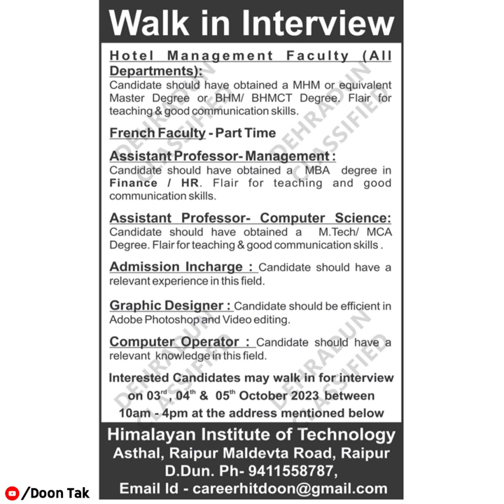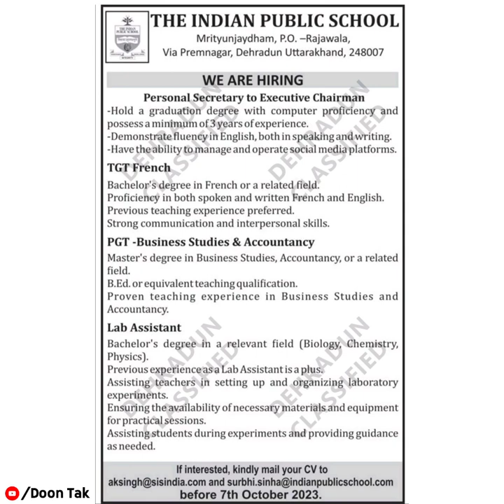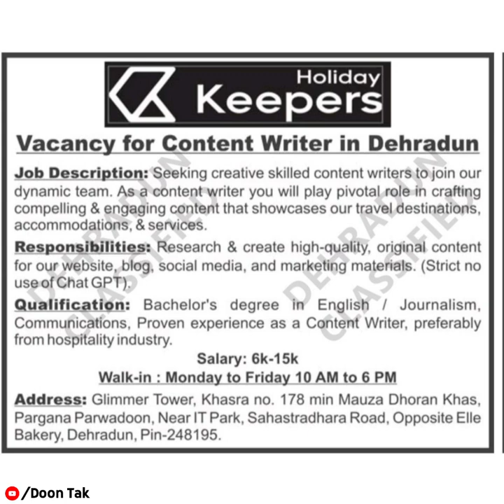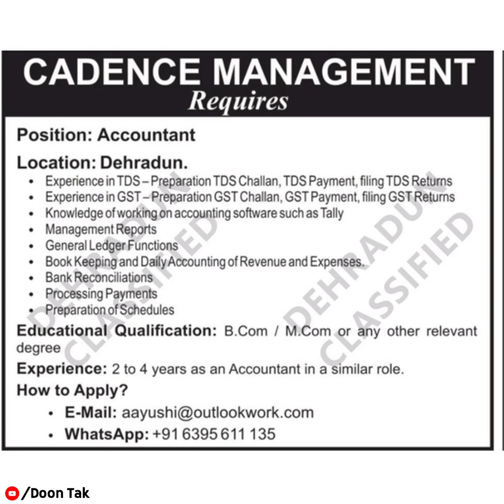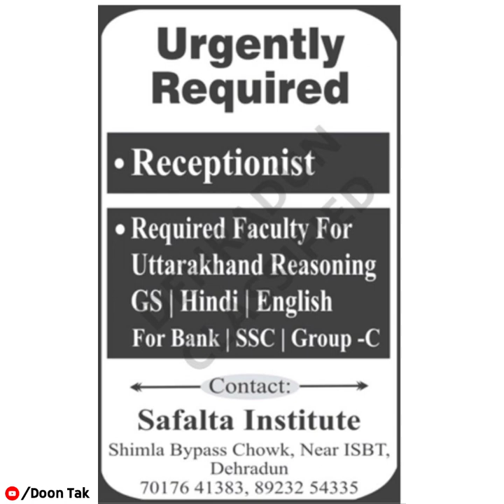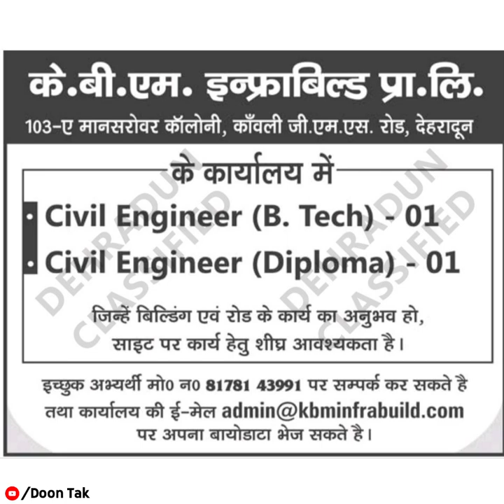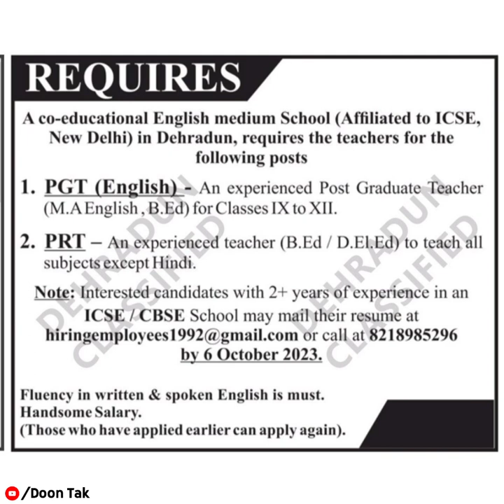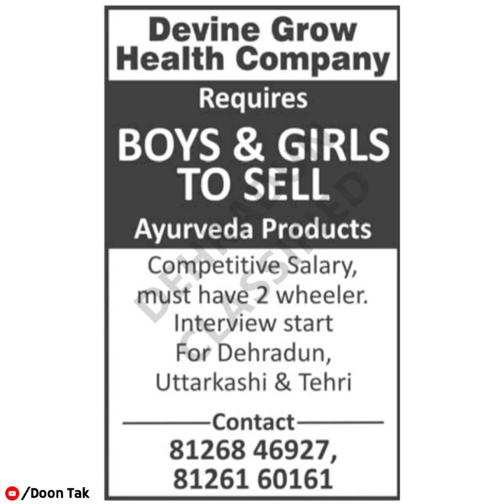Latest Job Vacancies in Dehradun || Doon Classified Jobs || Dated: 01 Oct, 2023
If you like the video don't forget to like, comment, share and subscribe to our channel and also press the bell icon to get regular updates of new job vacancies in dehradun, Uttarakhand

latest Jobs Vacancy in Dehradun
Doon Classified Jobs
doon classified job
jobs in dehradun for fresher
urgent job vacancy in dehradun for freshers
dehradun job
dehradun jobs
job at dehradun
latest dehradun jobs
dehradun news
dehradun jobs
dehradun classified
dehradun all job available
dehradun classified job
how to get dehradun classified job
how  to search teaching job in Dehradun
how  to get data entry operator post job in Dehradun
how  to get school staff job in Dehradun
ukpsc new update
ukpsc patwari merit
ukpsc patwari paper leak
junior assistant exam ukpsc
junior assistant exam merit ukpsc
patwari exam merit ukpsc